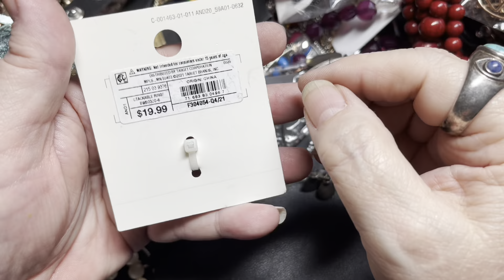ThredUP Mixed 5 Lb Rescue Mystery Jewelry Unboxing PA Tiffany & Co, 925, 14K, Diamonds, Rubies ETC.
Enjoy this ThredUP Unboxing of this Mixed 5 Lb Rescue Mystery Jewelry box from PA. We found Tiffany & Co, 925, 14K, Diamonds, Rubies ETC.!  Be sure to check out the jewelry with us.

WE DO VIDEO'S 3 TIMES A WEEK MONDAY, WEDNESDAY & FRIDAY'S AT 10PM EST.
WE ALSO DO SHORTS THROUGHOUT THE WEEK OF JEWELRY WE HAVE AVAILABLE. JUST ASK ABOUT ANY PIECE!!

 IN YOUR EMAIL BE SURE TO PROVIDE YOUR MAILING ADDRESS,         THE TIMESTAMP, A DESCRIPTION OF THE ITEM(S) YOU     ARE REQUESTING.
- NO REQUESTS CAN BE MADE IN THE COMMENTS. NO PAYPAL ACCOUNT IS REQUIRED YOU CAN PAY AS A GUEST.
- SHIPPING WILL BE DONE MONDAY THROUGH FRIDAY.
- SHIPPING IS $5 UNDER A POUND IN THE US, IF OVER A POUND OR OUT OF THE US, IT IS BASED ON HOW MUCH IT WEIGHS AND WHERE YOU ARE LOCATED.

We accept PayPal and will invoice you on PayPal, no PayPal account needed.
We also do International